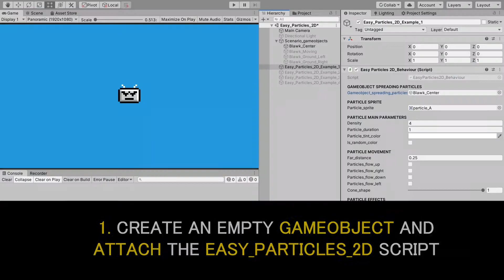Easy Particles 2D - Unity Tool - Dbuit Games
Video Ad from the "Easy Particles 2D", an Unity Tool developed by Dbuit Games to help Developers and Artists in their Games.